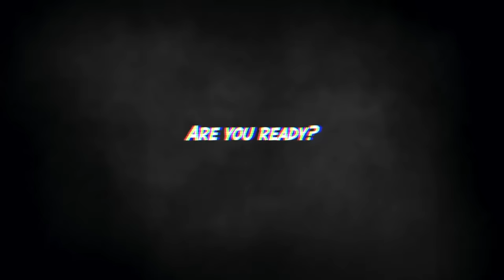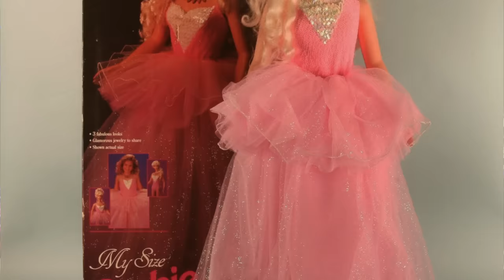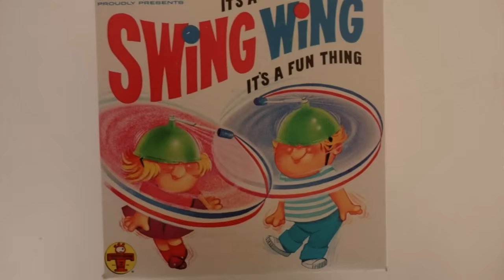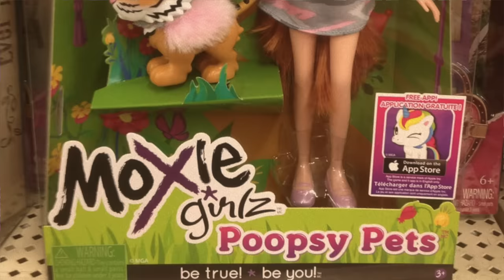There's Something VERY WRONG With 'My Size Barbie'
In today's video I'm talking about creepy products that were sold in stores back in the day, specifically the very strange 'My Size Barbie'...

Jessii Vee
# 57012
Brampton, Ontario
Canada
L6Z 0E7